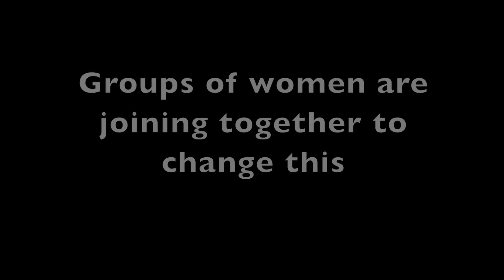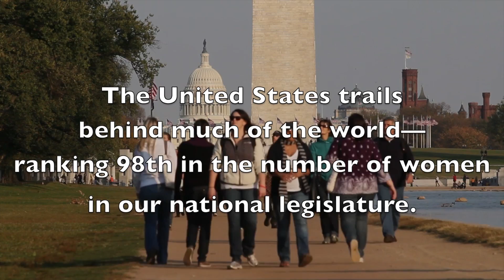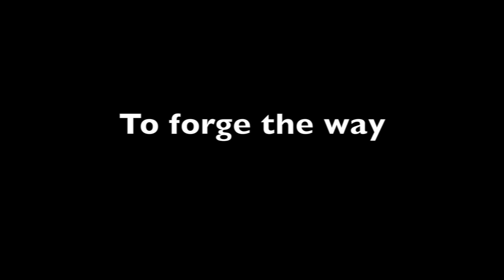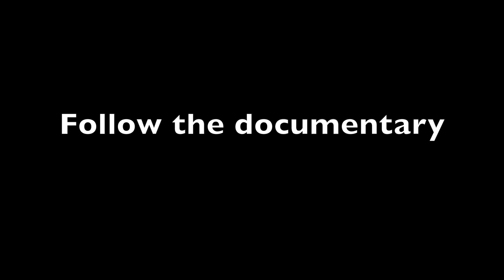Janice Documentary Trailer